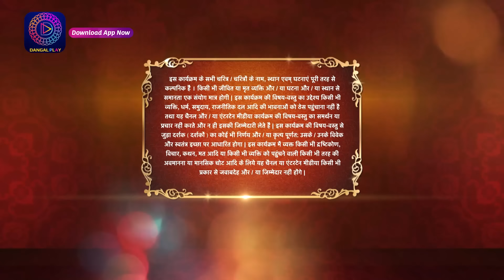Aye Mere Humsafar | Full Episode 40 | ऐ मेरे हमसफर | Dangal TV